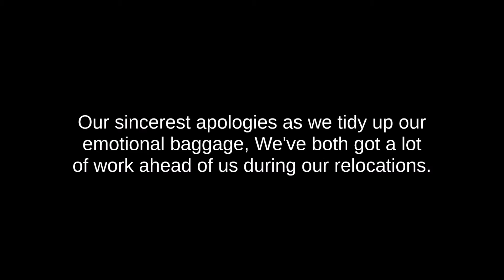Fandom Arson #48 Update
Fandom Arson #48 has been cancelled